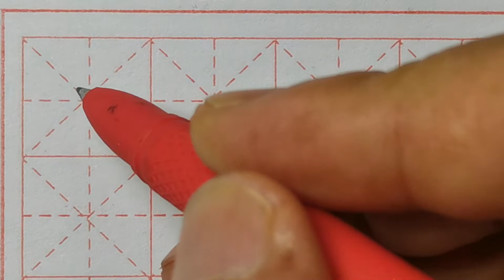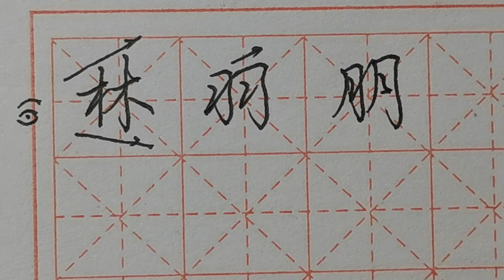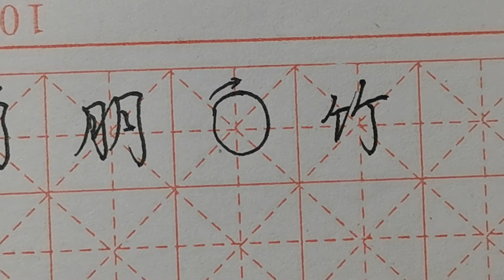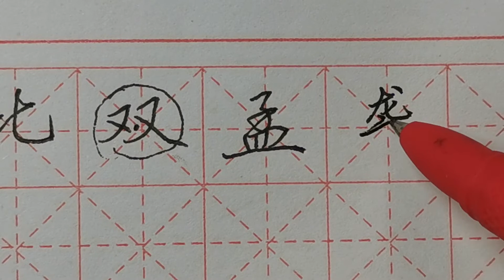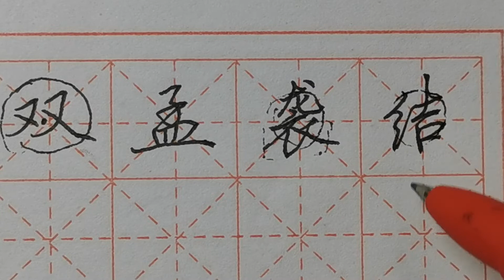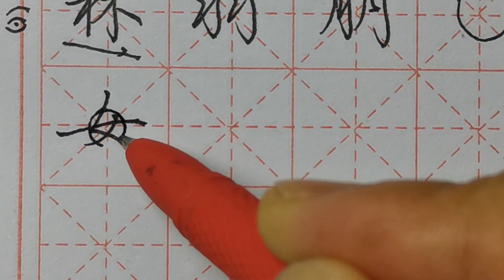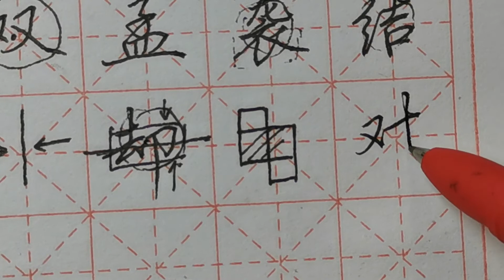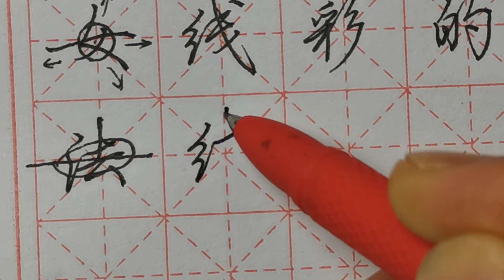别再被误导了！左小右大的字不是以右为尊和所谓的视觉原理！